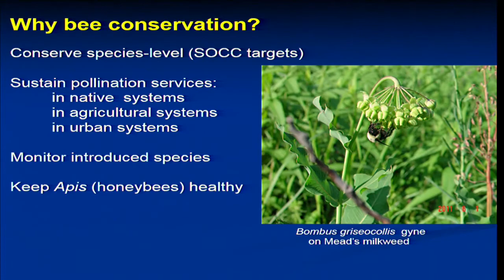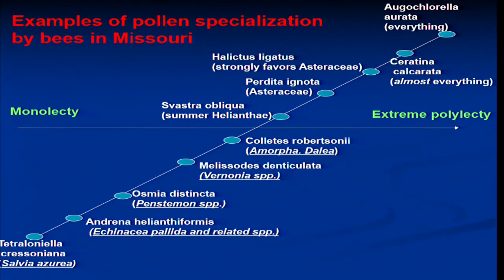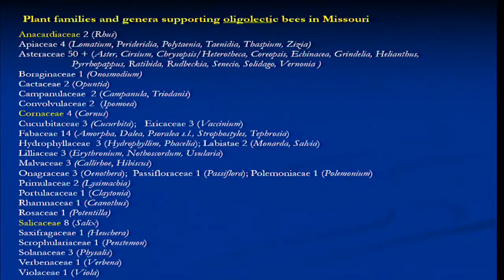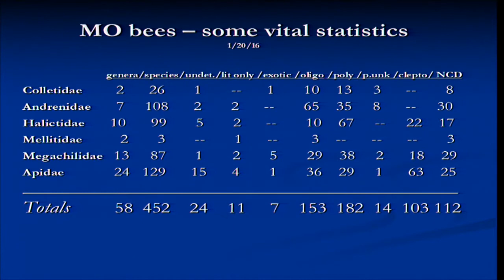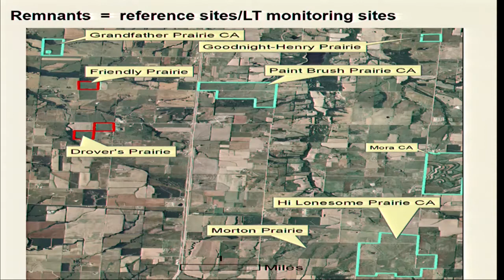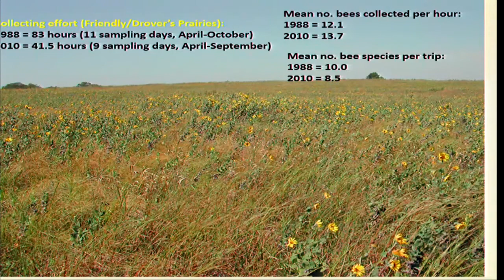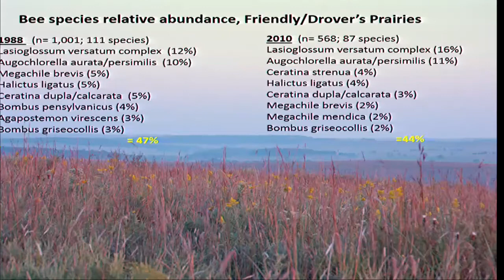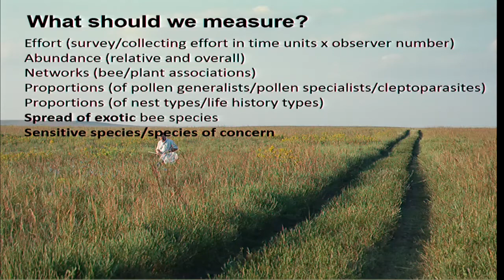Mr. Mike Arduser: Native Bee Conservation in Missouri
Mike Arduser
7th Annual Agroforestry Symposium
The Future of Pollinators:  Why Agroforestry Matters